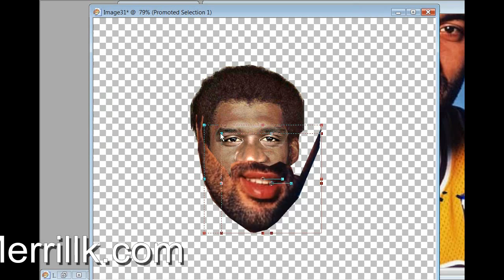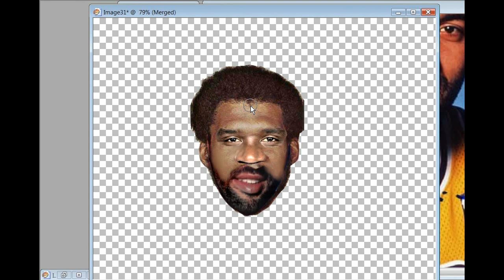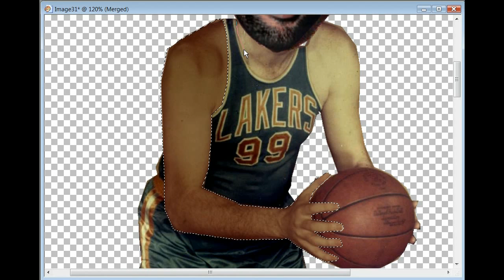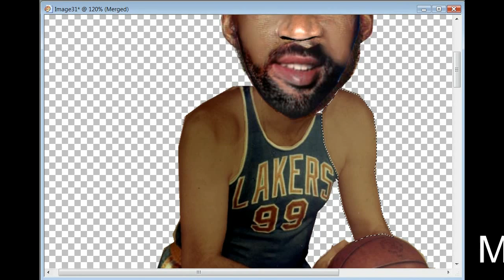All Time Lakers Centers Artmorph: Abdul Jabbar, O'Neal, Mikan, Wilt, Divac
What happens when you merge (Photoshop) the faces of Kareem Abdul Jabbar, Shaquille O'Neal, Vlade Divac and George Mikan? Sorry Wilt! I couldnt find any good pictures of you to use (even though you have a MUCH better statistical case than Divac (Although Divac was traded for Kobe Bryant). Anyway enjoy the Lakers All Time Centers Morph.